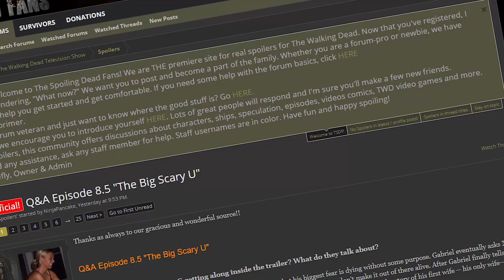Ходячие мертвецы 8 сезон 5 серия - ЧТО БУДЕТ В СЕРИИ?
Что будет в 5 серии "Ходячие мертвецы"?
Начало "А вот и Ниган". Возвращение мусорщиков